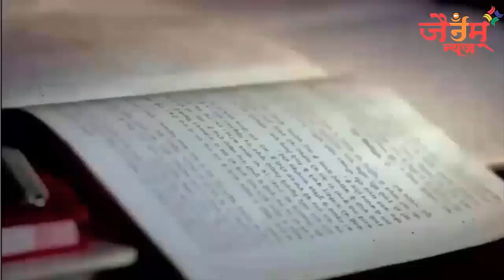11 दिसंबर को णमोकार तीर्थ पर आचार्य श्री देवनंदी जी का पिच्छी परिवर्तन महोत्सव